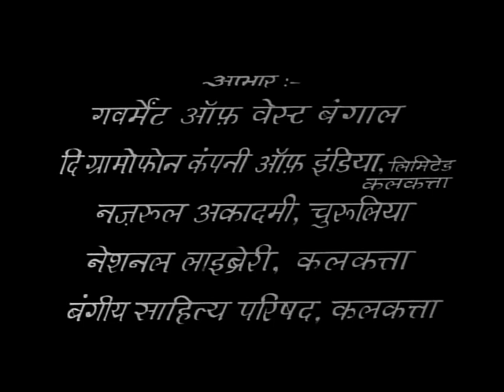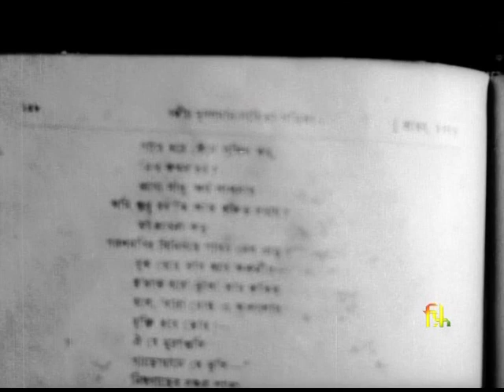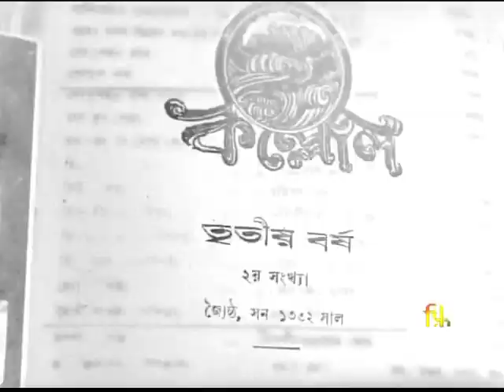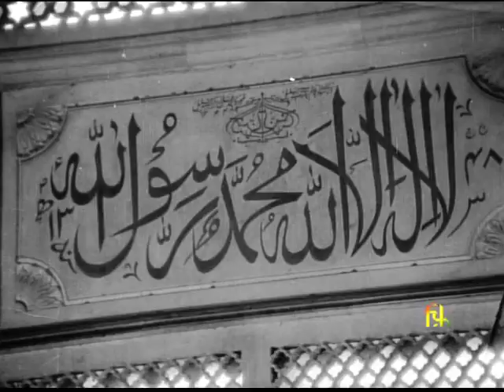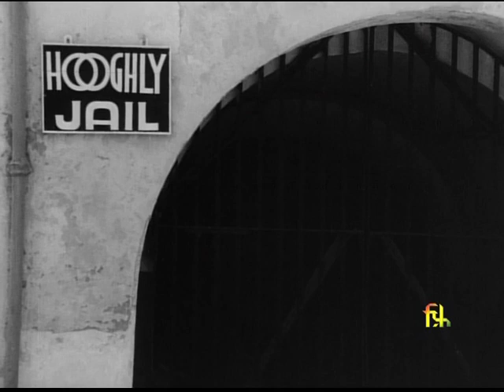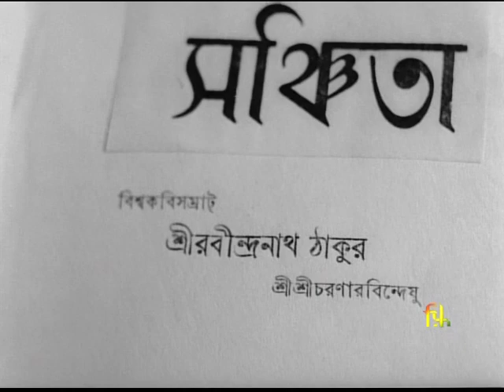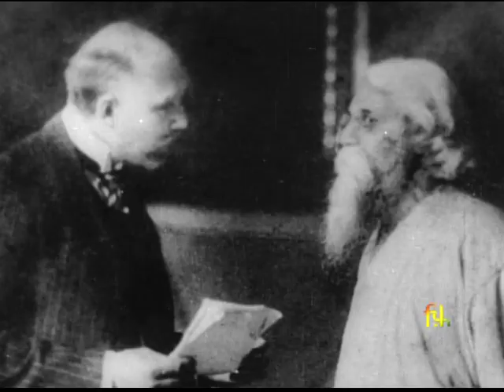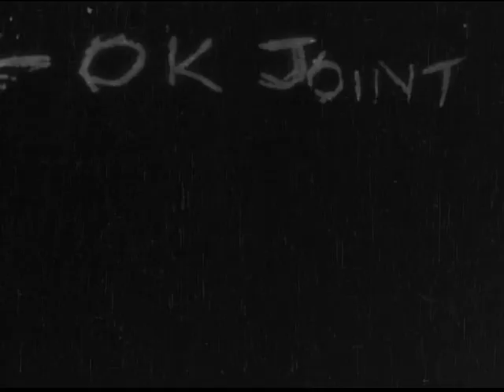Kazi Nazrul Islam